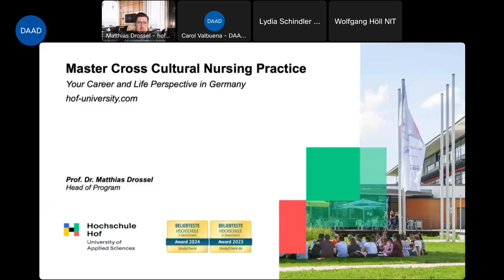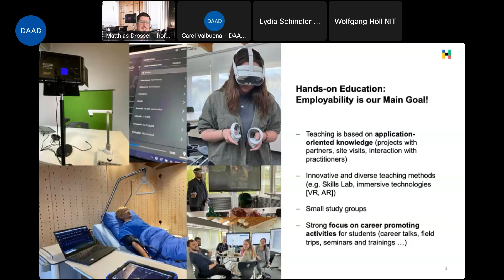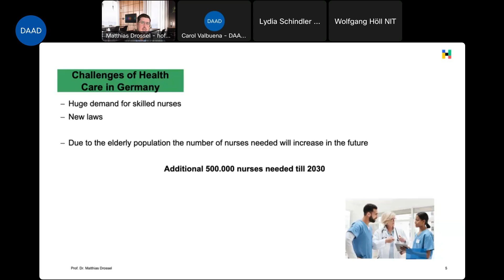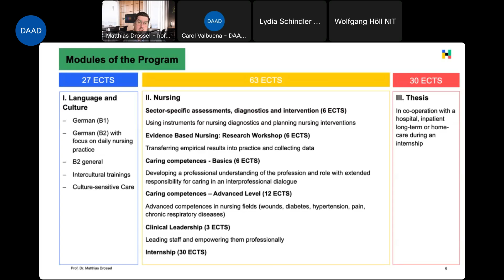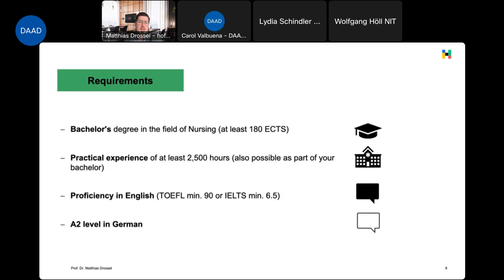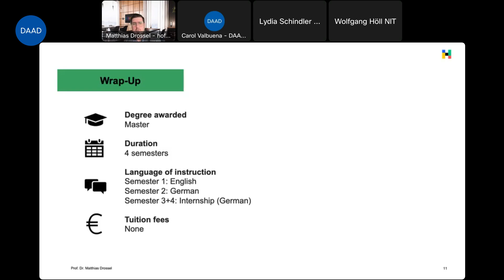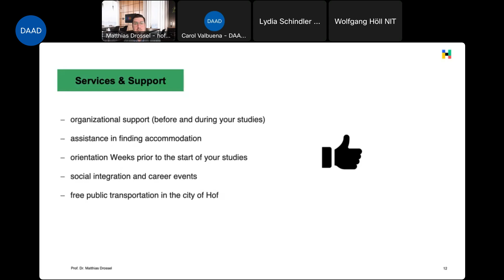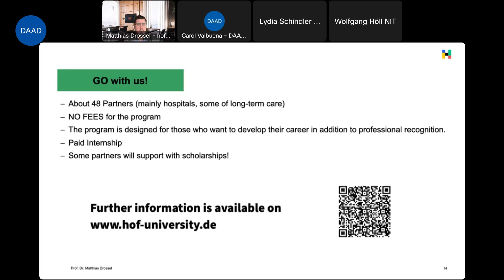Sesión con la Hof University of Applied Sciences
Esta sesión es organizada por la campaña “Study in Germany” del Ministerio de Educación e Investigación de Alemania. Esta campaña apoya a las universidades alemanas para que den a conocer sus programas académicos a personas de diferentes países del mundo.

Esta charla con la Hof University of Applied Sciences fue realizada el 19 de marzo de 2024, con el apoyo de la Oficina Regional del DAAD en Bogotá, especialmente dirigida a personas de Colombia, Ecuador, Perú y Venezuela.

El DAAD no puede responder preguntas sobre la oferta académica de la Reutlingen University. Los interesados deben consultar este video y además:
*Página web Hof University of Applied Sciences*

*¡IMPORTANTE!*
Las sesiones que realizamos en el DAAD con universidades alemanas sobre programas académicos específicos, las hacemos por solicitud directa de la campaña “Study in Germany”, pero los interesados en estudiar e investigar en Alemania tienen la posibilidad de encontrar diversos programas académicos a través de la plataforma MyGuide , al igual que de otras herramientas como Higher Education Compass y del buscador programas internacionales en Alemania:

La Oficina Regional del DAAD en Bogotá se encarga de informar a personas de Colombia, Ecuador, Perú y Venezuela sobre las oportunidades y becas disponibles para estudiar e investigar en Alemania
Para conocer la programación de sesiones con otras universidades y asesorías sobre becas del DAAD se puede consultar: